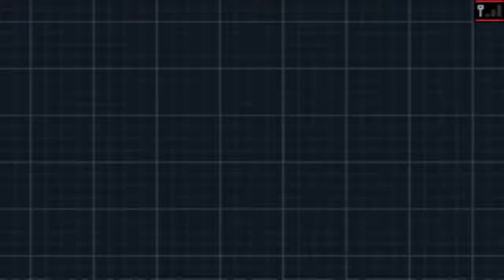Pokemon White 2 Adventure Part 15: The Desert Resort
Pokemon White 2 Adventure Part 15: Desert Resort